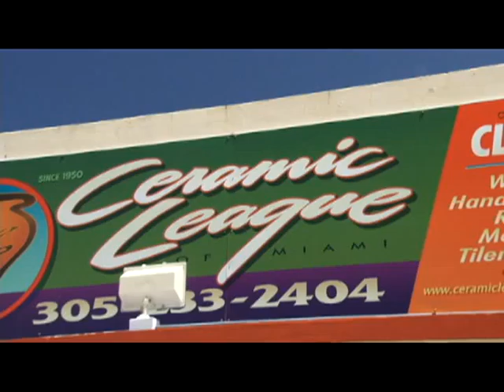Drum Circle edit render 2.avi